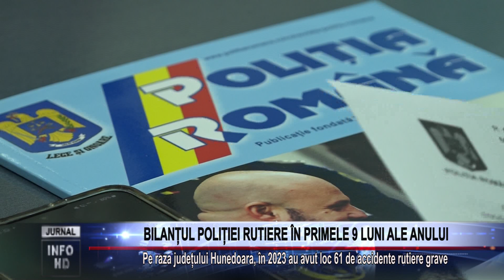BILANȚUL POLIȚIEI RUTIERE ÎN PRIMELE 9 LUNI ALE ANULUI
Pe raza județului Hunedoara, în 2023 au avut loc 61 de accidente rutiere grave